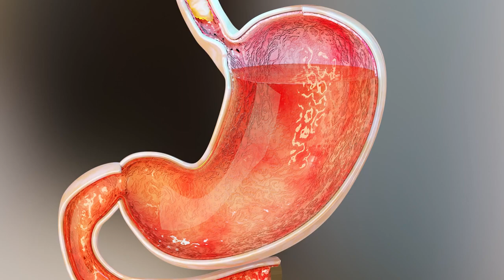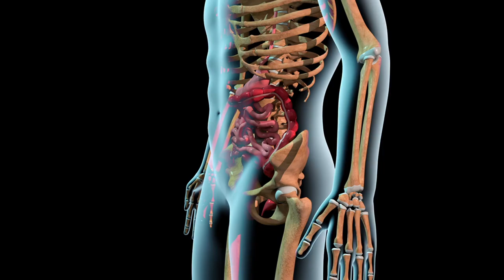Lose Weight Fast Lose Weight Naturally ✅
Peak BioBoost - Prebiotic Fiber Supplement - Flavorless Digestive Nutritional Supplements - Easy to Dissolve Prebiotic Powder - No Gluten, Soy or Dairy - 1 Month Supply - 30 Servings

Features & details

Prebiotic Fiber Supplement: Peak BioBoost is a combination of four different prebiotic fibers to help maintain bowel regularity on a daily basis. Plus it can help manage embarrassing gas and bloating.

Help Digestive Functions: Peak BioBoost helps maintain bowel regularity which removes excess waste that’s weighing you down. It works by supporting intestinal contractions which moves waste through your digestive tract.

Gentle Support For Your Gut: Unlike colon cleansers which are harsh and aggressive, Peak BioBoost works gently and consistently. This offers both short and long-term support for your bowel regularity, energy levels, and weight goals.

One Scoop For A Daily Fiber Boost: Peak BioBoost has no flavoring so you can use it without even noticing it. Plus it dissolves in seconds, so it’s quick and convenient for daily use. Mix one scoop in coffee, tea, or your favorite morning drink for support in bowel regularity, gas and bloating, and overall gut wellness.

Unlock Your True Potential: At Peak Biome, we help people radically improve their lives through the gut. Our mission is to empower people to make smarter choices toward a nourishing natural lifestyle. We've teamed up with the smartest research scientists, doctors, and alternative health experts to help you regain control of your health

Directions :
Find Your Correct Dosage. Start with ½ scoop for the first 3 days. If you still aren’t going, increase by ½ a scoop every 3 days until you begin to go regularly, with a max of 3 scoops per day. If you get diarrhea, reduce the dosage slightly until it stops. Note that you might get a little gassy in the beginning. That’s normal and will improve as your gut strengthens. It’s similar to being sore from strength training.